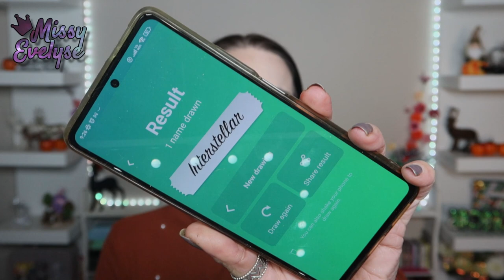Sananas 2 x Sephora | 1 Palette - 1 Makeup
🎵 Intro/outro: Kongeson - Flashbackwav
🎵 Closeup : Poilow, Misfit, Mad Snax - Halo
🎵 Vlog: Atch - Freedom
▶ Ongles:
10 % sur la totalité de la commande ↳ 15 % de la commande si le montant de l'achat dépasse : 48 €
° Lien affilés